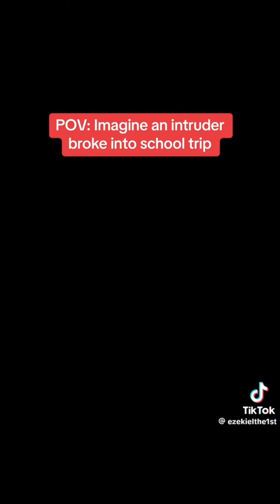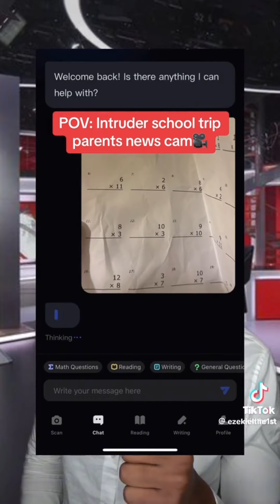ezekielthe1st: imagine an intruder broke into a school trip (all episodes)